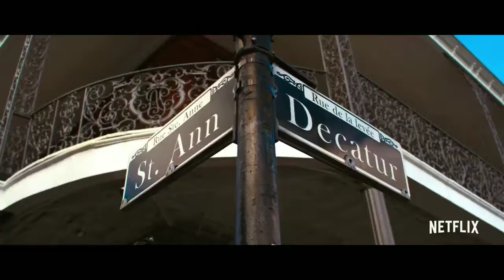Tall Girl Official Trailer (2019)|TRAILERFEED